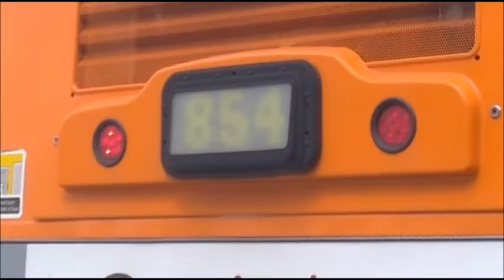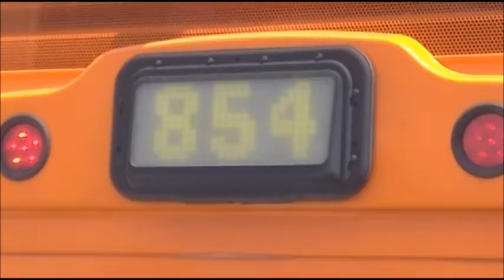(PREMIERE / RETIRED) 2001 LACMTA New Flyer C40LF 5438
We rode 5438 on the 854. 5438 was operated by Division 1 when released. In January 2017, it was transferred to Division 3. In April 2020, it was retired and replaced with ENC Axess BRT's, and auctioned off on August 19th, 2020. All units are now out of service and retired from revenue service.

Specs:
Cummins Westport ISL G
Allison B400R
Luminator MAX3000

Special Guest:
TheRetiredTransitFan01:

Date: 3/21/20

This is my bus ride from Lake to South Pasadena.

NOTE: On September 18th (After this Premiere), ride alongs will continue, but will transition to the videos from August 23rd, and then roll back to the March 21st footage for outside videos.